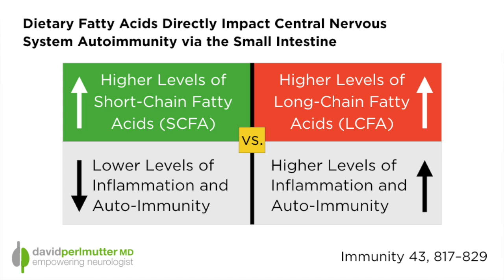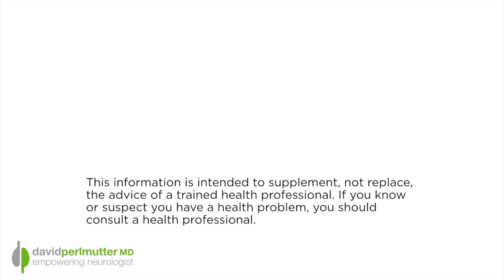Multiple Sclerosis - Prebiotic Foods May Make a Huge Difference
Multiple sclerosis (MS) has been diagnosed in more than 400,000 Americans with about 200 new cases identified each week.

The overwhelming approach in addressing MS is centered on drugs designed to alter the course of the disease once it has manifested. Fortunately, leading edge researchers around the globe are exploring other approaches, including modifiable lifestyle factors, that may be leveraged in a situation like MS in which the immune system has became out of balance.

In this video blog, I review a study published by German researchers in which they manipulated the fatty acid availability in laboratory animals while they assessed various markers of immune regulation.

What these researchers discovered is that when short chain fatty acids were enhanced in the laboratory animal model of human MS, the immune markers that are typically out of balance were brought under control. When long chain fatty acids were accentuated, the immune markers worsened.

We make short chain fatty acids when our gut bacteria are provided fuel in the form of prebiotic fiber. So the take home message is that this research would indicate that it may be reasonable for MS patients to consider increasing their consumption of prebiotic foods as a method of achieving immune balance.